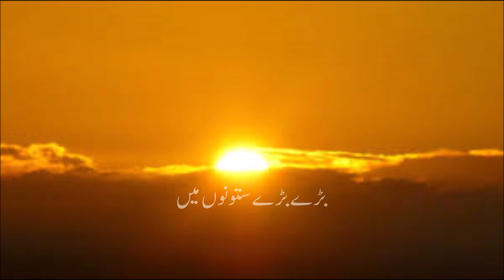Very beautiful recitation of Surah al-Humaza سورۃ ھمزہ with Urdu translation.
ہماری ویڈیوز دیکھنے کے لئے جزاک اللہ خیر ، ہم قرآن کریم کوسننے کے ساتھ ساتھ اردو ترجمہ کے ساتھ پڑھنے کے لئے  ویڈیوز کی شکل میں پیش کرنے کی سعادت حاصل کررہے ہیں۔) اردو ترجمہ مولانا محمد جونا گڑھی  )  براہ کرم ہمارے لئے دعا کرتے رہیں کہ اللہ ہمیں یہ کام جاری رکھنے کی توفیق عطا فرمائے ، آنے والی ویڈیوز کے لئے ہمارےچینل کو سبسکرائب کریں اور ان ویڈیوز کو اپنے دوستوں اور فیملی ممبرز کے ساتھ شئیر کریں اور اس صدقہ جاریہ اور دعوت کے کام کا حصہ بنیں ، آپ کو ترجمے کے بارے میں کوئی خدشات ہوں تو  براہ کرم ہم سے رابطہ کریں۔
شکریہ خاص
 اروز شوزب
اشہب الھادی
ایشل اعجاز